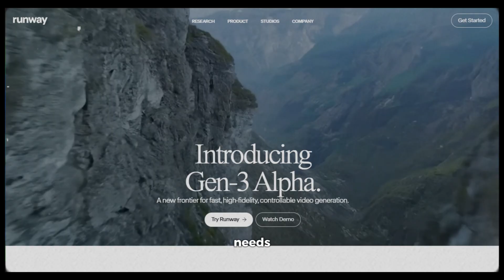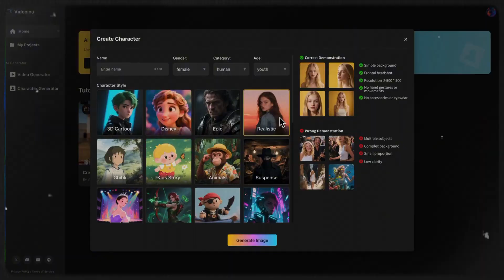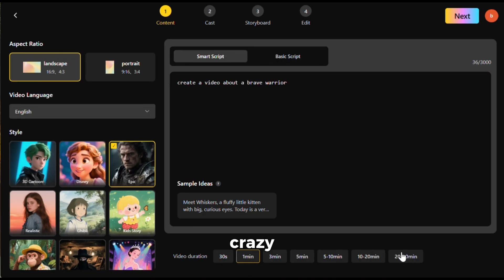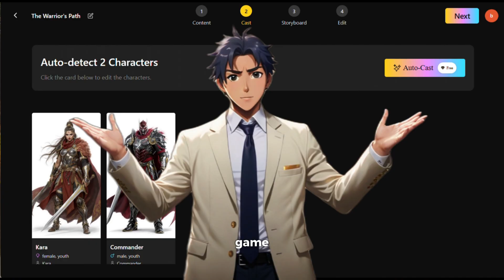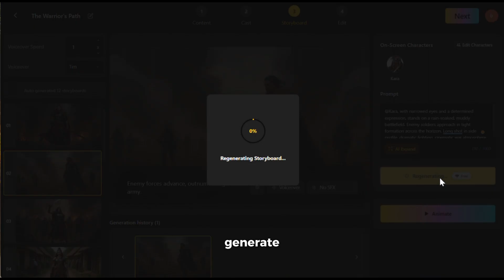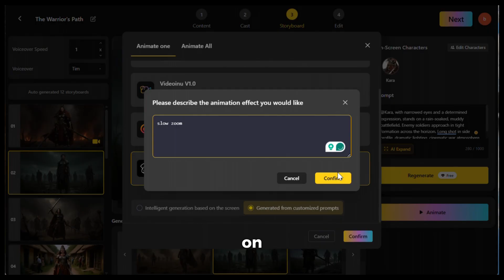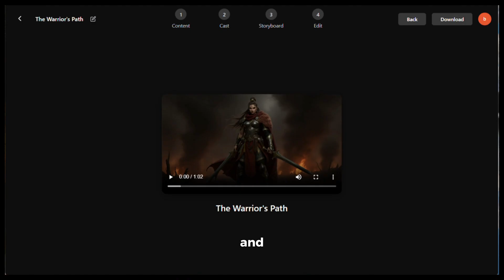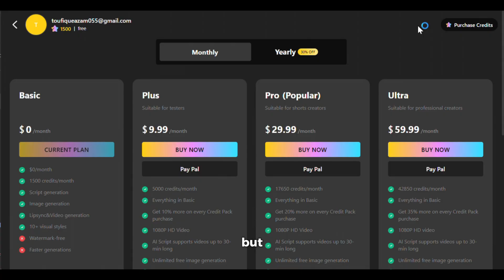This FREE AI Tool Can Do It ALL! | Videoinu | Create VIRAL Videos In Minutes (No Skills Needed!)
Yes, you heard that right! You can now create viral, monetizable faceless YouTube videos with just one powerful AI tool — and it's completely FREE to use (at the time of this recording). From visuals to voiceovers, from script to video generation — everything is automated.

🎬 In this video, I’ll show you step-by-step how to:
✅ Generate stunning AI visuals✅ Use consistent AI characters✅ Add voiceovers, music & transitions✅ Animate with tools like Kling & Minimax✅ Export high-quality 1080p content✅ Start a faceless YouTube channel that earns!

💡 This is the same method used by channels with hundreds of thousands of subscribers earning $5,000+ per month.

If you have any questions, drop them in the comments.

Have any questions? Drop them in the comments below!